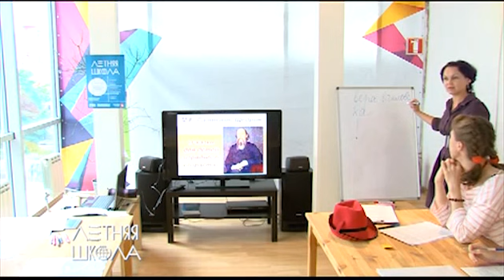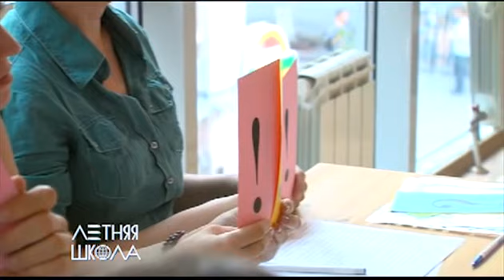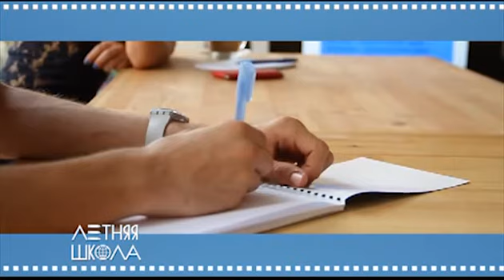Летняя школа: лекция О.В. Стрижак "Сказки Салтыкова-Щедрина"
В жаркие летние дни, в которые когда-то было так приятно отдыхать от учебы, телеканал ТВ Центр-Саратов и дневной клуб Дружба предложили вспомнить все, что мы забыли из школьной программы. Подтянуть среднее образование, чтобы поддержать высшее. Восстановить в памяти все, чему были посвящены последние годы школы. Стилизованные школьные уроки по 45 минут проходили в дневном клубе Дружба и помогли восстановить в памяти главные дисциплины. А основные тезисы и самые яркие моменты лекции были собраны в короткие программы на телеканале ТВ Центр-Саратов. Лекцию по литературе читала преподаватель ФТЛ №1 Оксана Викторовна Стрижак. Эфир 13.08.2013. Источник